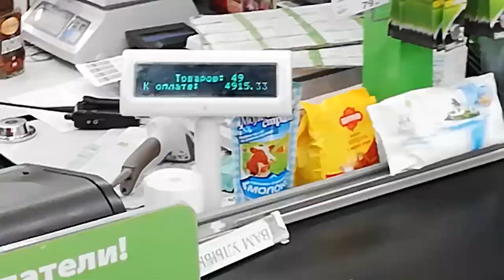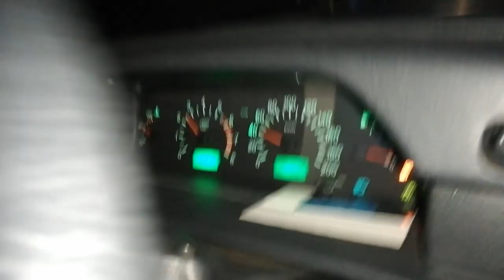VLOG: 1% НЕДЕЛЬНОГО ТРИПА